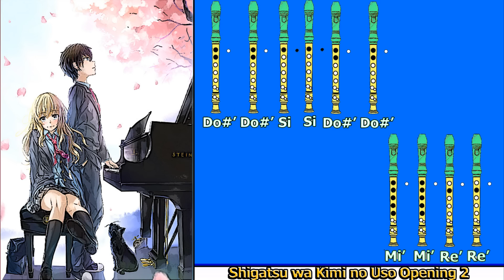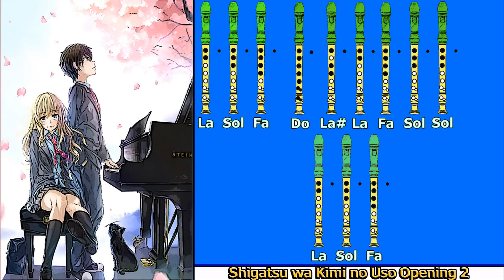Shigatsu wa Kimi no Uso 0p. 2 - Nanairo Symphony en Flauta Dulce con Notas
Nanairo Symphony (七色シンフォニー, Nanairo shinfonī) es el segundo opening del anime Shigatsu wa Kimi no Uso. La canción es interpretada por el dueto japonés "Coalamode" y el single saldrá a la venta el 18 de febrero del 2015.